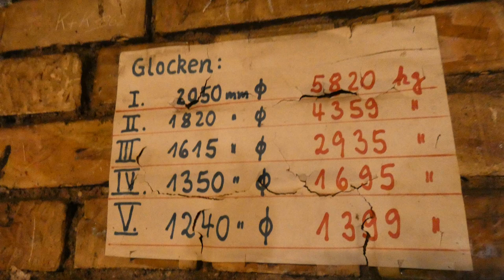Mannheim, Christuskirche, Vollgeläut (Turmaufnahme)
Präsentiert wird eine Turmaufnahme der evangelischen Christuskirche.
Die Universitätsstadt Mannheim liegt im Nordwesten Baden-Württembergs direkt an der Grenze zu Rheinland-Pfalz gegenüber von Ludwigshaben. Die Stadt zählt etwa 305000 Einwohner.
Die Mannheimer Christuskirche ist 65 Meter hoch und wurde von 1907 bis 1911 erbaut und am 1. Oktober 1911 feierlich von Großherzog Friedrich II geweiht. Den 1. Weltkrieg überstand die Kirche völlig unversehrt, im 2. Weltkrieg wurde durch einen Brand und eine Sprengbombe geschädigt, nach dem Krieg jedoch komplett wiederhergestellt. 1980 wurde die Kirche aufwendig restauriert und auch danach fanden noch kleinere Arbeiten statt, wie 2001 eine Außenbeleuchtung und 2007 eine neue Innenbeleuchtung.
In der mächtigen Kuppel befindet sich ein fünfstimmiges Bronzegeläut aus der Nachkriegszeit von der Firma Bachert aus Karlsruhe. Es handelt sich außerdem um das schwerste Geläut der Stadt. Die Glocken hängen alle in einem Holzglockenstuhl an Holzjochen.

GLOCKENDATEN:

Glocke 1: as°, Bachert/Karlsruhe 1956, 5820 kg, d= 2050 mm

Glocke 2: b°, Bachert/Karlsruhe 1956, 4359 kg, d= 1820 mm

Glocke 3: c', Bachert/Karlsruhe 1956, 2935 kg, d= 1615 mm

Glocke 4: es', Bachert/Karlsruhe 1956, 1695 kg, d= 1350 mm

Glocke 5: f', Bachert/Karlsruhe 1956, 1399 kg, d= 1240 mm

Die Aufnahme entstand zum Einläuten des Sonntags, samstags um 19 Uhr. Mit dabei waren außerdem "Auferstehungsglocke" "manuelrocco28" und "HerzJesuGlocke 99". Es war ein sehr schöner Tag mit euch.

Ich wünsche allen frohe und gesegnete Weihnachtsfeiertage! :D